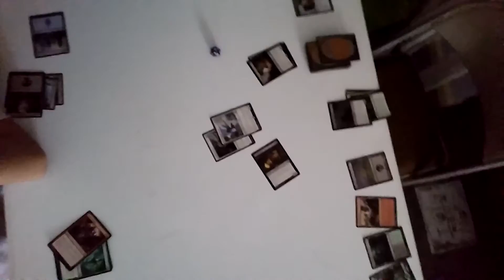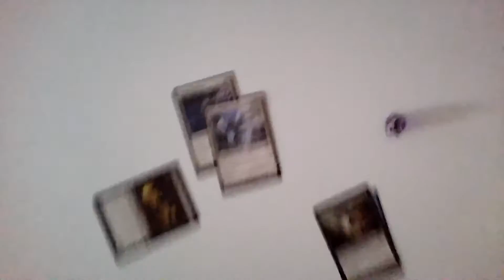How to play magic the gathering 4